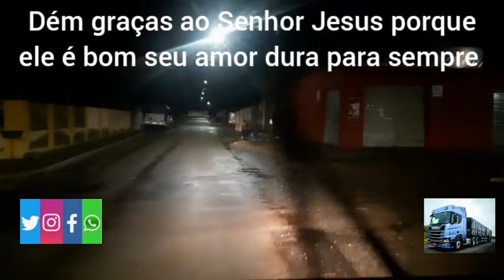Chuva de Graça para toda galera